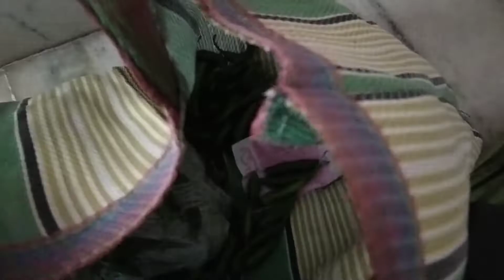সিদ্ধান্তটা তোমাদের জানিয়ে দিলাম/morning to night routine#homemakerchaitali@MysimpleLifestyle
বড় সিদ্ধান্তটা নিলাম তাই তোমাদের জানিয়ে দিলাম#homemakerchaitali‎@My simple Lifestyle  bengalivlog morning to night daily routine

my simple lifestyl,my village lifestyle,simple lifestyle,my village life, Bengali vlog, daily routine, daily work, family vlog, decision, ranna banna morning to night daily routine, cooking,.